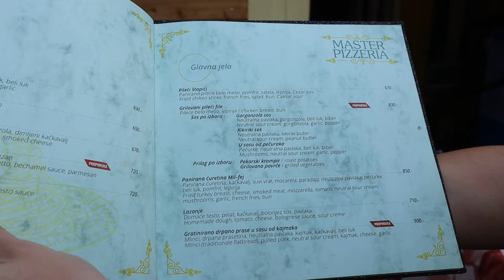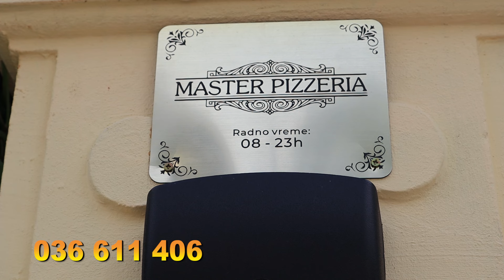PRILOG VRT - PICERIJA “MASTER” ZA GURMANE i LjUBITELjE DOBRE HRANE